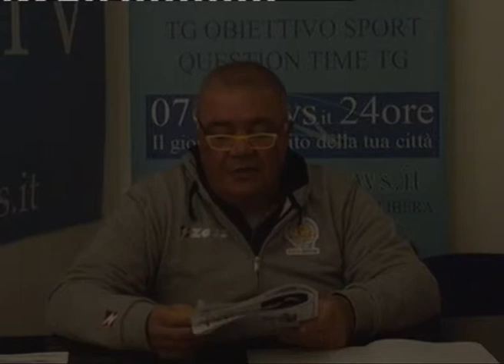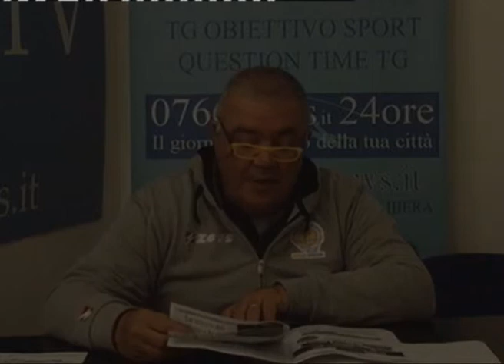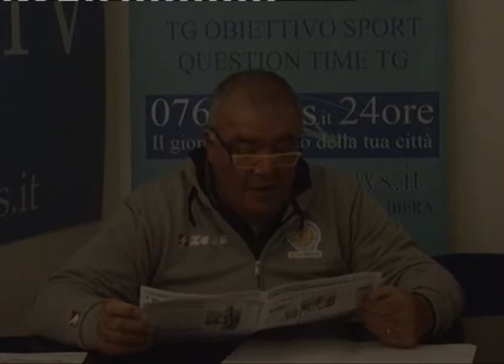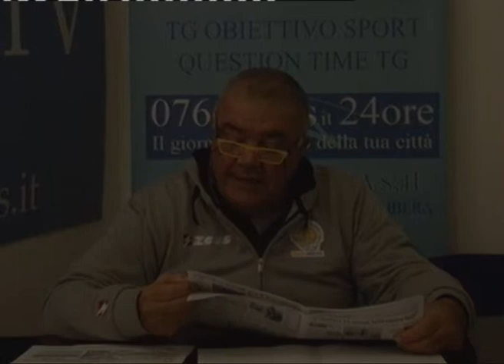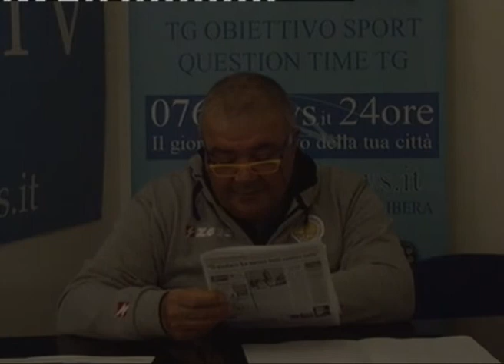Tgweb 0766news 15-02-2016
Nuova puntata del telegiornale di 0766news.it con le notizie più importanti della giornata di Civitavecchia e del comprensorio: cronaca, politica, attualità, sport e rubriche.